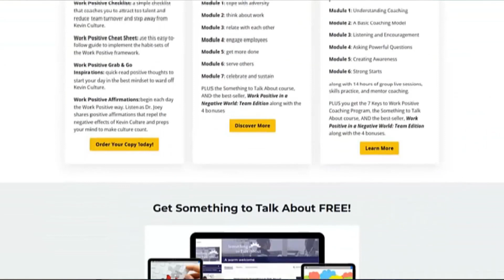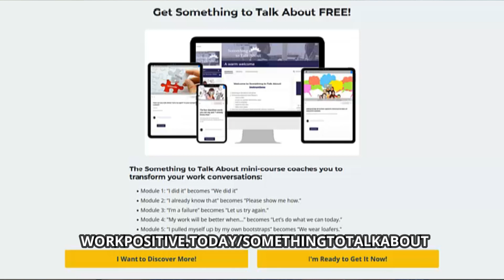Develop People. Develop Culture.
How does the company culture in which you work now help you become? To transform from where you are to where you’re called to be?
That’s a big question and one we’re exploring today on this episode of the Work Positive podcast.
Another way of thinking about becoming is developing how the company culture facilitates persons’ relationship skills and emotional intelligence.
Sabine Gedeon is Dr. Joey’s guest on this episode of the Work Positive Podcast. She’s the author of Transformed: The Journey to Becoming. Sabine and Dr. Joey talk about how company culture can:
--develop emotional intelligence and relationship skills
--implement the boomerang strategy to provide fulfillment for retiring boomers and offer learning opportunities for Gen Zs.
--build trust with Gen Zs through trust and clear pathways for advancement.

Add Sabine’s books’ links on Amazon

Enjoy Sabine’s podcast: Power, Purpose & Prosperity - Life & Leadership Strategies for Impact-Driven Leaders